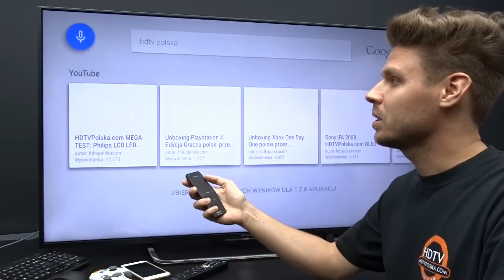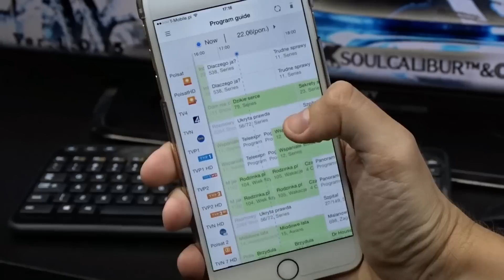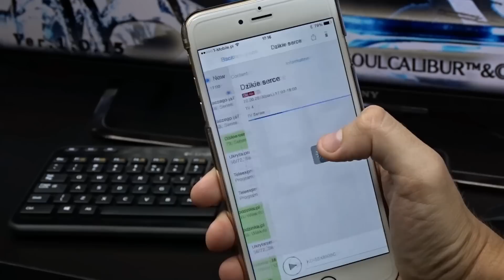Sterowanie za pomocą różnych urządzeń na telewizorze Android TV (Sony X8505C Ultra HD)